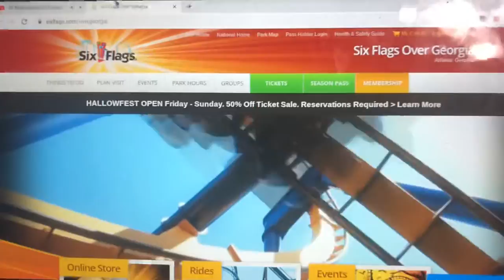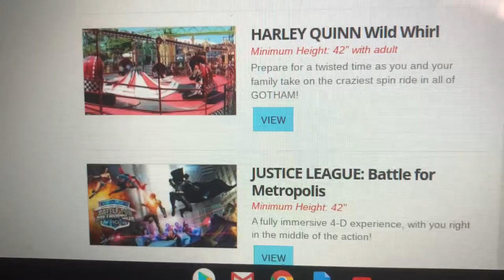Flashback Friday Episode 105 The Rides I Remember From Six Flags Over Georgia